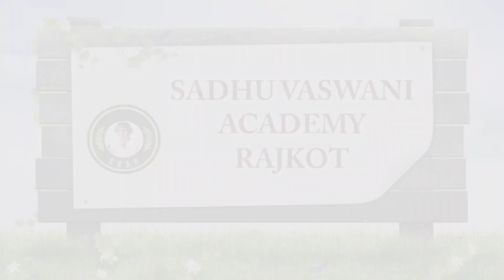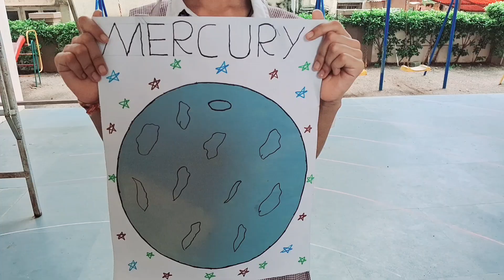Educational Video | Sadhu Vaswani Academy Rajkot